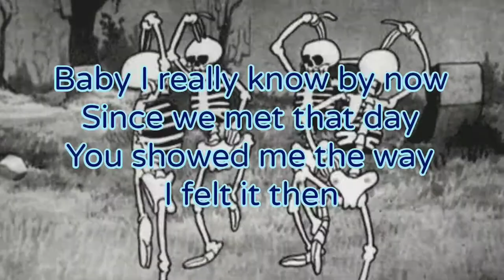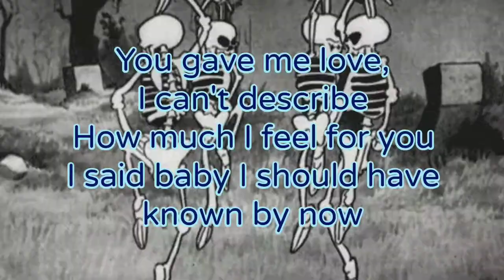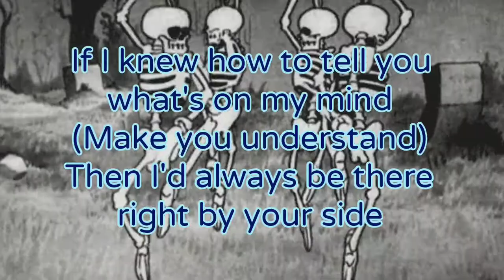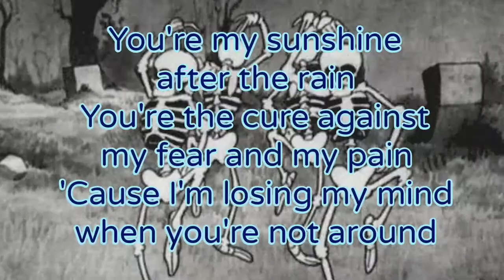98 Degrees - Because Of You Lyrics